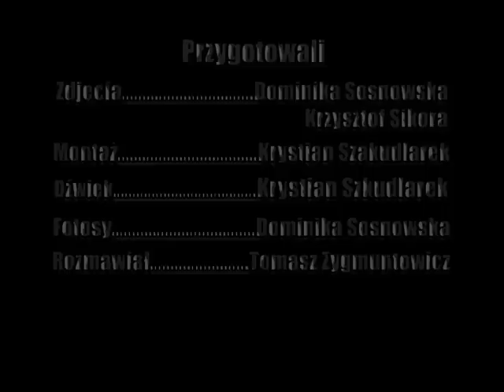Sonda: Jakiej muzyki słuchamy? K2TV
Sonda uliczna przeprowadzona w Kolsku. Sprawdzaliśmy jakiej muzyki słuchają mieszkańcy.